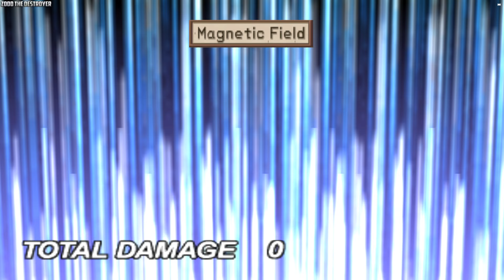Disgaea: Hour of Darkness Video 81